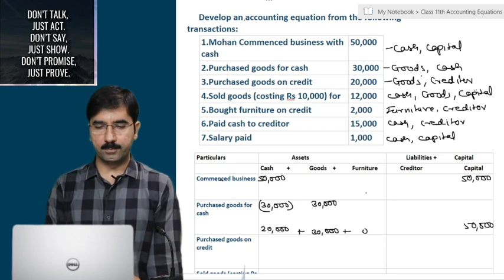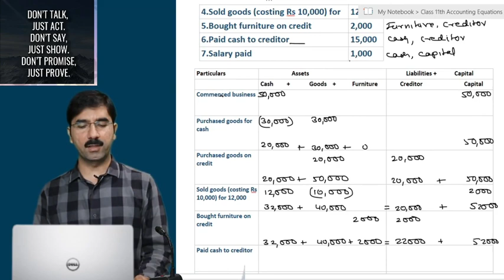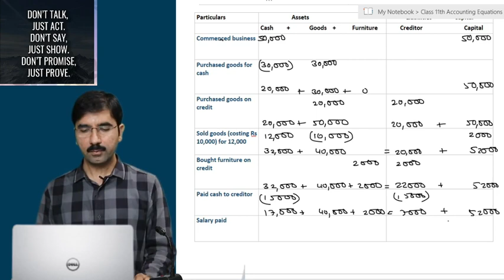#9 Class 11th Accounts - Chapter 5 Accounting Equation Q5 Ts Grewal Solutions- 2022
Hello Friends,
In this video we have solved a question of Accounting Equation from the most popular accounting book "TS Grewal"

Chapter 5 - Accounting Equation - Ts Grewal
Develop an Accounting Equation from the following transactions:
Q5(i) Mohan commenced business with cash 50,000
(ii) Purchased goods for cash 30,000
(iii) Purchased goods on credit 20,000
(iv) Sold goods ( costing Rs 10,000 ) for 12000
(v) Bought furniture on credit 2000
(vi) Paid cash to creditor 15000
(vii) Salary paid

If you want to buy the full course of Class 11th Accountancy in which we have covered each and every question of TS Grewal book, call us at 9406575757 or visit us at

Accounting Equation:
The accounting equation is the basic element of the balance sheet and the primary principle of accounting. It helps the company to prepare a balance sheet and see if the entire enterprise’s asset is equal to its liabilities and stockholder equity. It is the base of the double-entry accounting system.

Double-entry accounting is a system that ensures that accounting and transaction equation should be equal as it affects both sides. Any change in the asset account, there should be a change in related liability and stockholder’s equity account. While performing journal entries accounting equation should be kept in mind.

How to calculate the Accounting Equation?
The accounting equation on the basis of a balance sheet can be calculated as.
The business total assets should be located on the balance sheet for a particular period
The liabilities of a company should be listed separately in the balance sheet and calculated
The total liability and total stockholder’s equity should be added
The total liabilities and equity will equal the company’s asset

The Formula for the Accounting Equation
Assets = Liabilities + Shareholder’s Equity
Accounting can be defined as a process of reporting, recording, interpreting and summarizing economic data. The introduction of accounting helps the decision-makers of a company to make effective choices, by providing information on the financial status of the business.

The American Institute of Certified Public Accountants (AICPA) had defined accounting as the “art of recording, classifying, and summarizing in a significant manner and in terms of money, transactions and events which are, in part at least, of financial character, and interpreting the results thereof”.

Today, accounting is used by everyone and a good understanding of it is beneficial to all. Accountancy act as a language of finance. To understand accounting efficiently, it is important to understand the aspects of accounting.

Economic Events- It is a consequence of a company has to undergo when the number of monetary transactions is involved. Such as purchasing new machinery, transportation, machine installation on-site, etc.
Identification, Measurement, Recording, and Communication- The accounting system should be outlined in such a way that the right data is identified, measured, recorded and communicated to the right individual and at the right time.
Organization-In refers to the size of activities and level of a business operation.
Interested Users of Information- It is about communicating important financial information to the customers, according to which they will make the correct decision.

Steps of the Accounting Process:
Accounting process is the process of collecting, recording, classifying, summarizing and communicating financial information to the users for judgement and decision-making. The following steps are involved in accounting process:
(1) Identification : It is the process of identifying and analyzing business transactions.

(2)Recording : For recording, we use ‘Journal’ or Subsidiary Books.

(3) Classification of transactions : Classification means segregation of transactions on the basis of nature and posting them in a format known as Ledger Account.